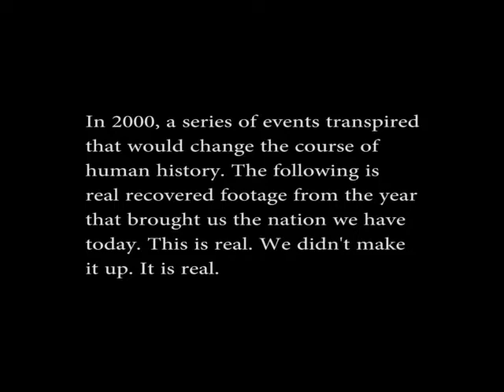Y2K: The Election that Transformed a Nation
SPOILER ALERT: Bush wins in the end